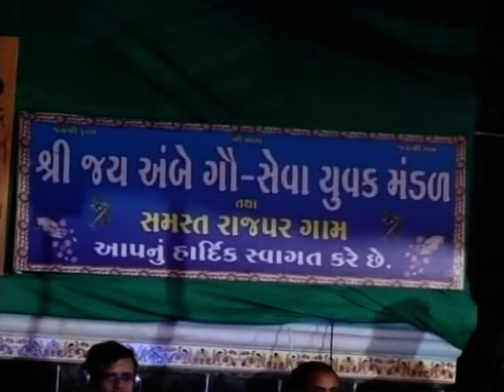સમ્રાટ હર્ષ નાટક SAMRAT HARSH NATAK (RAJPAR)-09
SHRI JAY AMBE GAUSEVA YUVAK MANDAL RAJPAR (kuntasi)